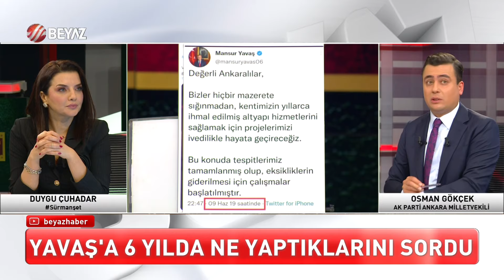GÖKÇEK'TEN İSRAİL BAKANI'NA TEPKİ!